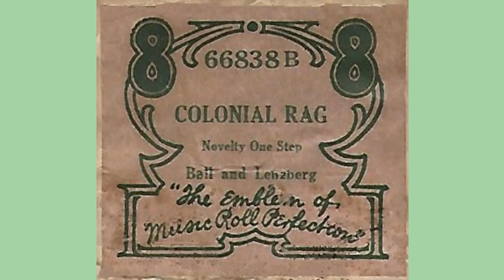Colonial Rag by Ernest Ball & Julius Lenzberg 1914 US 66838